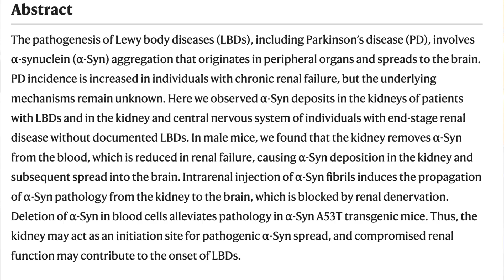BREAKING: Parkinson’s Disease May Start in the Kidneys?!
A groundbreaking new study published in Nature Neuroscience reveals that pathologic alpha-synuclein may originate in the kidneys and travel to the brain, potentially reshaping our entire understanding of how Parkinson’s begins.

In this video, we break down the science in simple terms, explain what it means for patients and families, and why this could be a game-changer for early detection and treatment.

👉 Could kidney health be the missing link in Parkinson’s prevention?
👉 Why do so many Parkinson’s patients also suffer from chronic kidney disease?
👉 How might this discovery reshape future therapies?

🔍 Sources & References